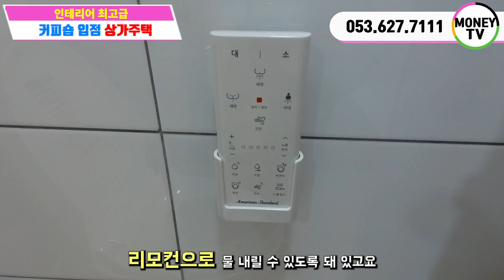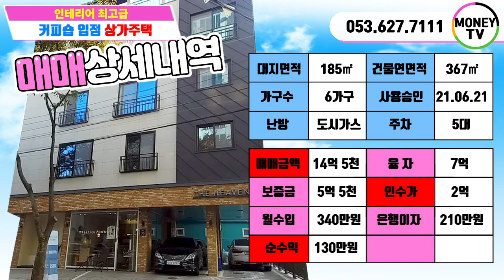머니tv[대구원룸매매] 명품학군 수성구 최고급인테리어 풀옵션주인세대 거주하며 수익봅시다. 커피숍입점된 상가주택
대구 전지역 원룸,상가건물매매 전문으로 하는 부동산넘버원입니다.
오랜 노하우로 매매금액 절충및 발빠르게 움직이며 좋은 매물 발품
팔아서 구독자분들께 좋은 매물로 다가가는 원룸마스터가 되겠습니다. 언제 어디서든 시간에 관계없이 전화주시면 친절한 상담 해드리겠습니다.
언제든 전화주세요

◆소재지:대구  수성구 시지동146-6
◆대지면적:185㎡
◆연면적:367㎡
◆매매가:14억5천만원 (건물주협의 절충됨)
◆융자:7억
◆임대보증금:5억5천만원 (주인세대 비거주시)
◆인수가:2억원 (매매가격 절충시 많이 내려감)(비거주 약1억초중반)
◆총 월세:340만원
◆이자:210만원 (금리3.7%)
◆순수익:130만원
◆가구구성:상가2,투룸1,포룸2,주인세대1(총6가구)
◆건축물 주용도:근린생활시설및 다가구주택
◆거래형태:매매
◆층수:4층
◆입주가능일:2021년6월21일 이후 즉시입주가능
◆사용승인일자:2021년6월21일
◆주차대수:   5대 (세대당주차대수0.75:1)
◆관리비:공용전기 및 수도요금은 실사용량에 따라 부과됨
◆방향:    동방향    (주출입구기준)
◆승강기:있음
◆방 수 및 욕실 수:11개/7개

[대구부동산] [대구원룸매매] [대구원룸] 전문 허위매물없는 정직한 채널
◆대표:沈民貞
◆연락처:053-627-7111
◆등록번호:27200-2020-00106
대구원룸매매#시지상가주택매매#시지동원룸매매#대구상가주택#원룸매매#대명동원룸매매#시지동원룸매매#수성구원룸매매